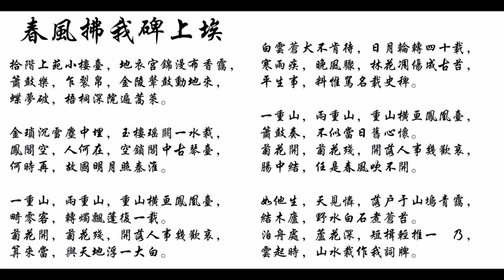春风拂我碑上埃 - 记李煜